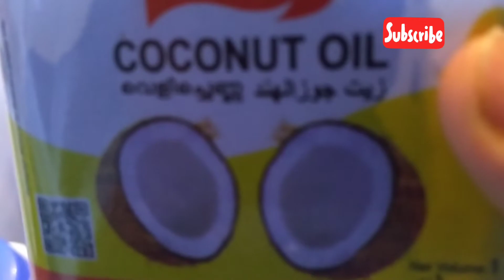Beef ularthiyath. ബീഫ് ഉലർത്തിയത്.